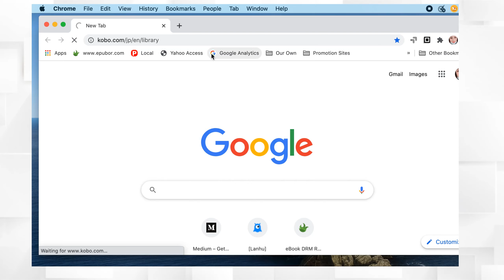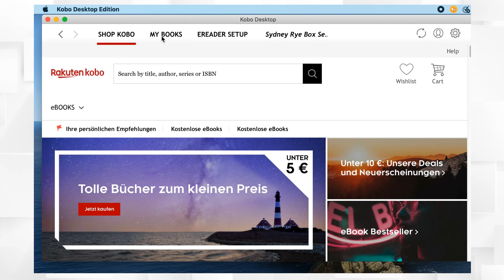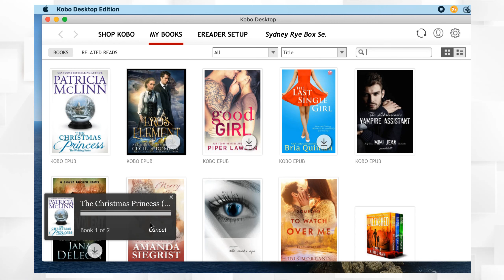Kobo 101 -- Guide to Download Kobo eBooks to PC Mac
Method 1. Download online (via browser).
The downloaded kobo books online will be .acsm format, and kobo acsm format eBooks will be saved under "My Digital Editions" folder.
Method 2. Download via Kobo desktop app.
The downloaded files will be .kepub format, and they are saved under .../Kobo/Kobo Desktop Edition/Kepub folder.
After downloading the kobo books completely, you can backup them with Epubor Ultimate.